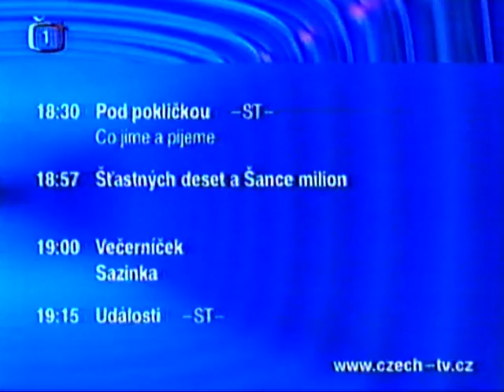Upoutávky a reklamy na ČT1 cca. z roku 2005